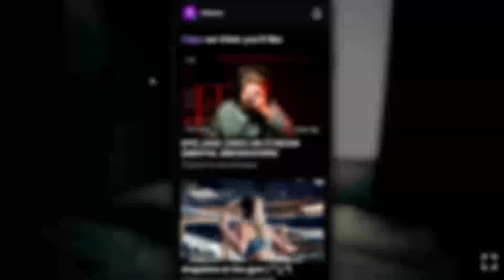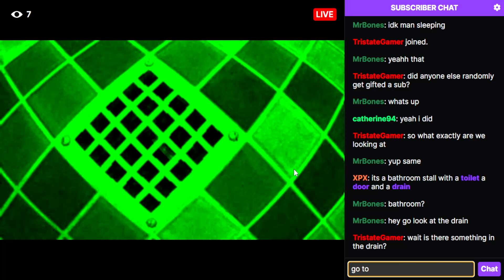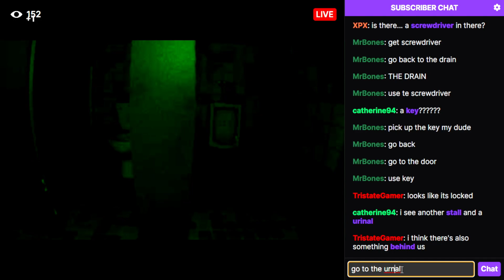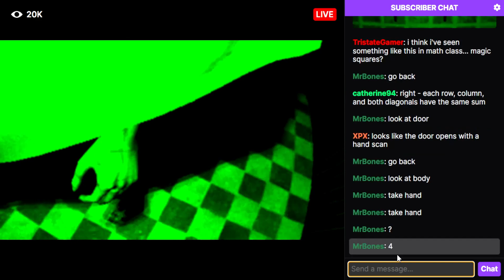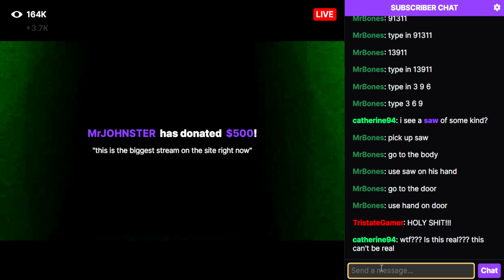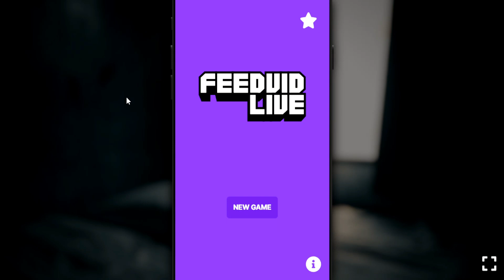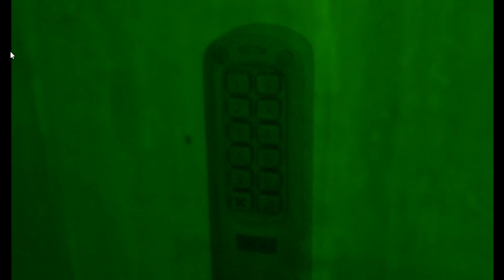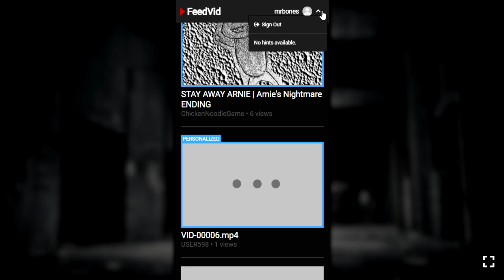Two Games In One | Feedvid live, and Feedvid